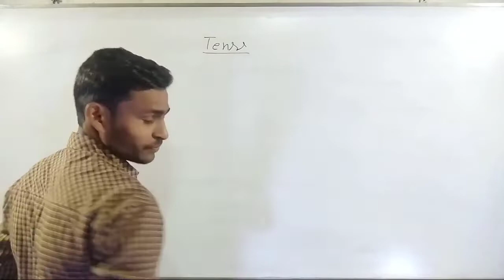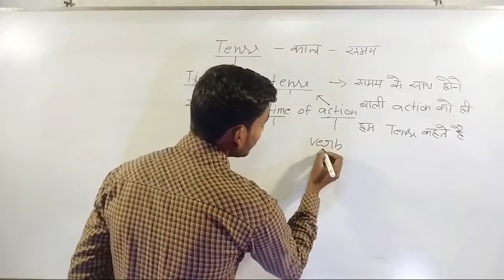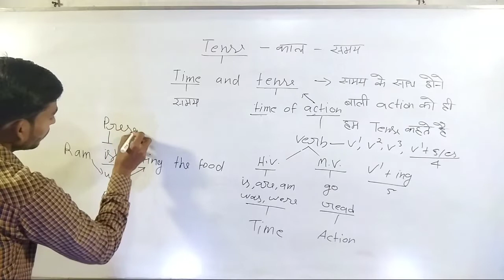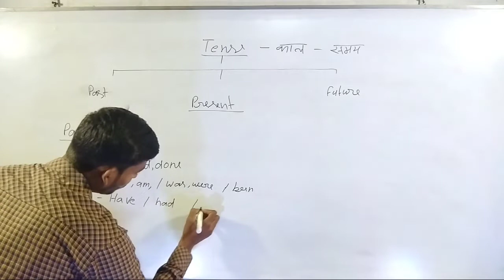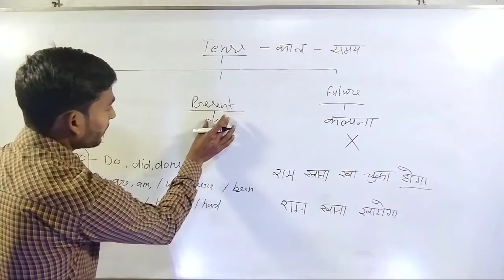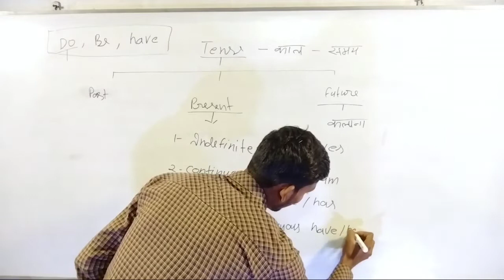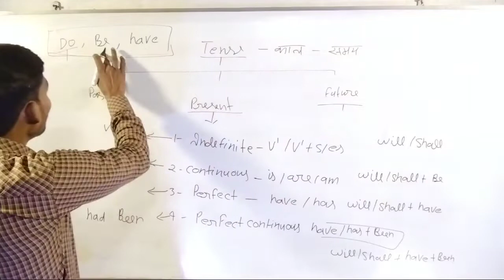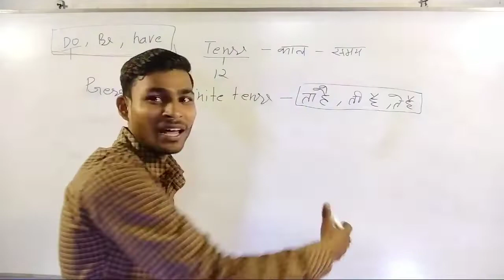Tense क्या होता है। Tense कितने प्रकार के होते हैं जाने इस वीडियो में